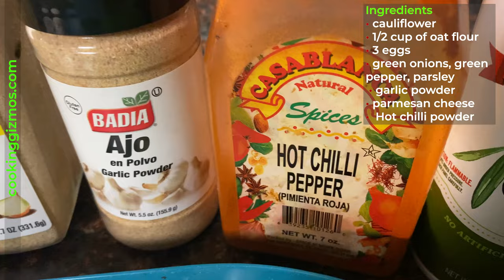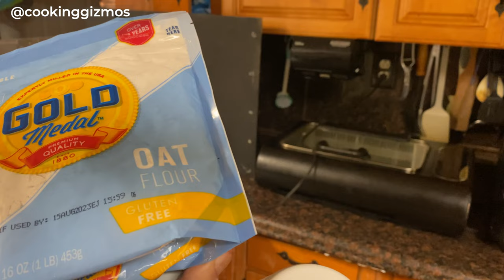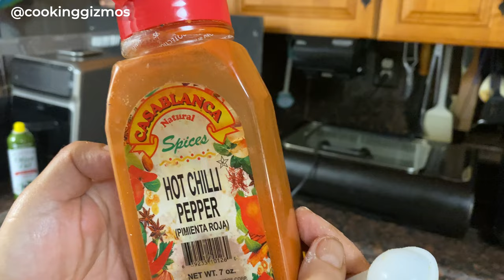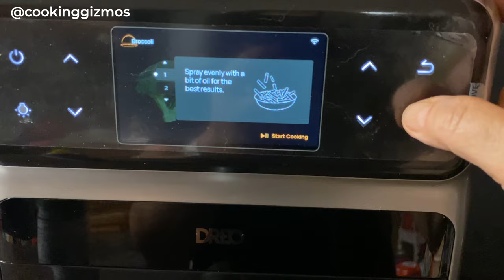Cauliflower Patties in Dreo ChefMaker Oven ⭐ Cooking Gizmos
The Dreo ChefMaker is one of my favorite cookers. It is a multi-functional oven with chef, classic, and probe modes. In this video, I used it to make cauliflower patties. I used the following:

• cauliflower
• 1/2 cup of oat flour
• 3 eggs
• green onions, green pepper, parsley
 • garlic powder
• parmesan cheese
• Hot chilli powder

I cooked it all for 20 minutes or so. These go great alone or with meat you have made separately.

▬ ⭐ Also see:  ▬▬▬▬▬▬▬▬▬▬▬▬